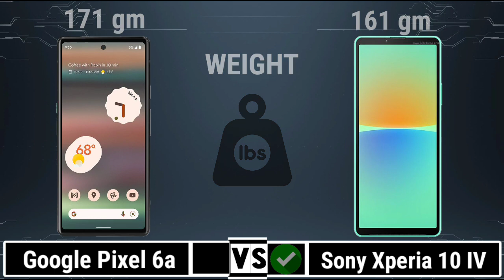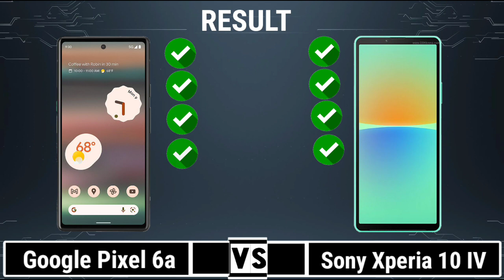Google Pixel 6A Vs Sony Xperia 10 IV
In this video you got all the specification of Google Pixel 6A & Sony Xperia 10 IV & choose you favourite one and tell in our comment session and don't forget to like and subscribe and click the bell icon for more updates...and share your friends thanks